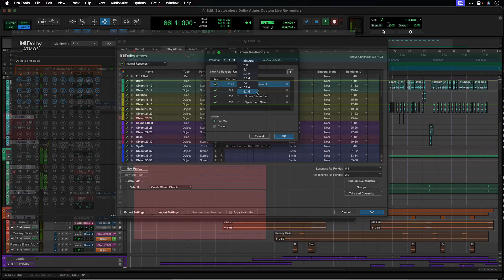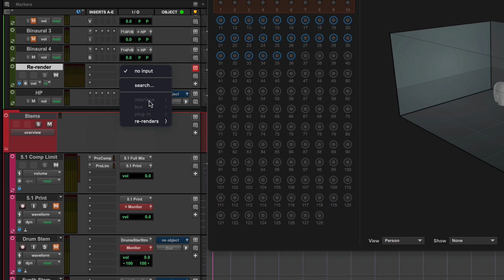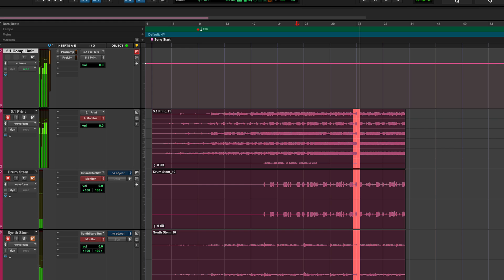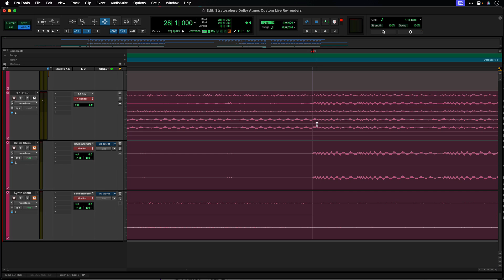Pro Tools Custom Dolby Atmos Live Re-Renders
The internal Pro Tools Dolby Atmos renderer now supports custom live re-renders from binaural up to 9.1.6. From printing delay-compensated stems directly into sessions to monitoring mixes using Apple Spatial Audio plugins, live re-renders support a range of critical music and audio post workflows. Explore how to independently monitor different configurations, apply limiting, and easily QC and export stems—all within Pro Tools.

Pro Tools is the most flexible audio production software for making music, movies, and TV shows, providing a complete toolset to create, record, edit, and mix audio. Trusted by top professionals and aspiring artists alike, Pro Tools is ubiquitous in independent and multiroom recording studios around the world and the creative engine behind your favorite songs and albums.